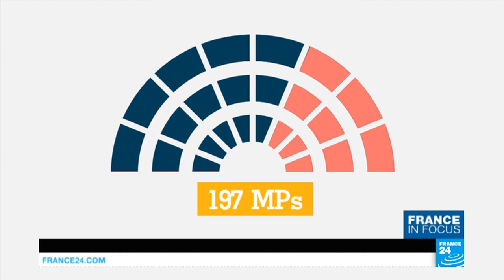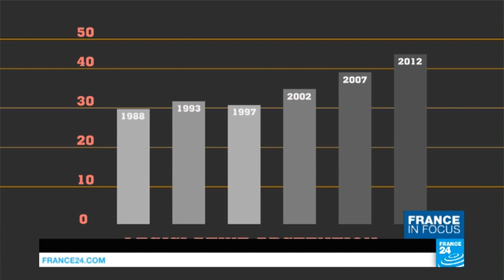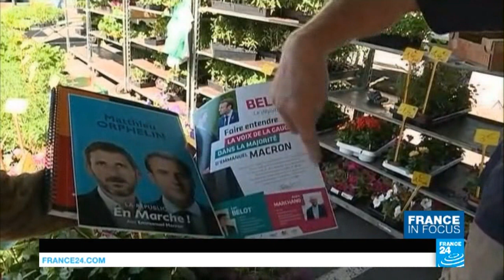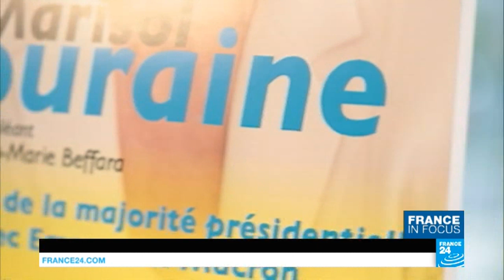Why the legislative elections really matter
This week, Tom Burges Watson takes you to the French parliament, the Assemblée Nationale, as the first round of the French legislative vote is now just days away. Since Emmanuel Macron won the presidential election, the French political landscape has turned on its head, bringing the decades-old dominance of the two-party system to an end. The new president now has to face another electoral challenge as this particular vote will have a major impact on his ability to govern.